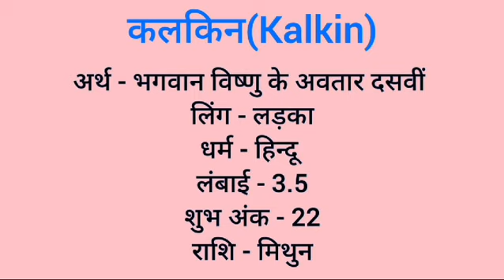Kalkin name meaning in hindi | kalkin naam ka matlab kya hota hai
Kalkin  naam ka matlab
Kalkin meaning in hindi
Kalkin naam mane k